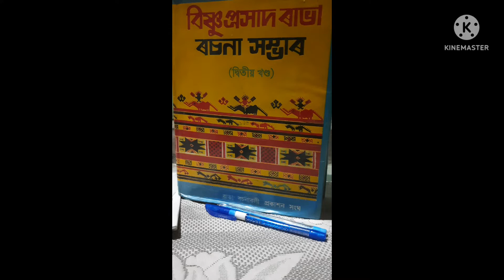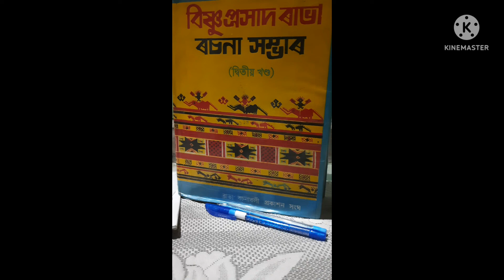/শ্ৰদ্ধাঞ্জলি/বিষ্ণু প্ৰসাদ ৰাভাৰ মৃত্যু তিথিত/Shardhanjoli/সোণামুৱা গাওঁ নাটকৰ লখিমী চৰিত্ৰৰ সংলাপ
dialogue of Lamkhimi from sonamua goan#assamese drama composed by Bishnu Prasad Rabha# delivered by arundhati padmapati#shatdhaghra to Bishnu prasad Rabha# বিষ্ণু প্ৰসাদ বাভাৰ মৃত্যু তিথিত শ্ৰদ্ধাঞ্জলিৰাভাদেৱৰ ৰছিত নাট সোণামুৱা গাওঁলখিমী চৰিত্ৰৰ নিৰ্বাচিত সংলাপ প্ৰক্ষেপন#কণ্ঠ অৰুন্ধতী পদ্মপতি